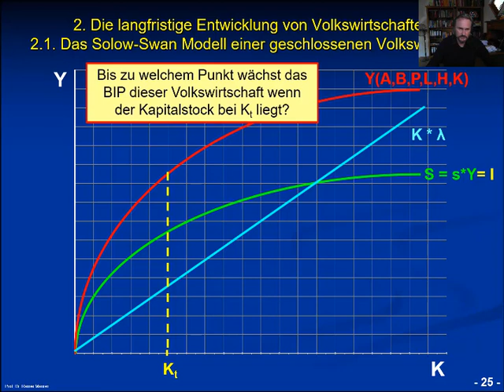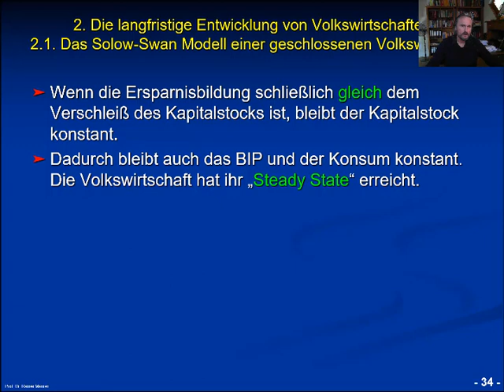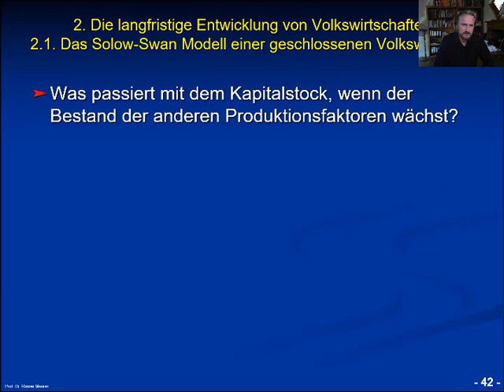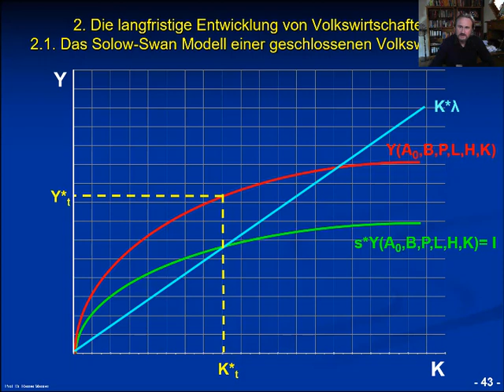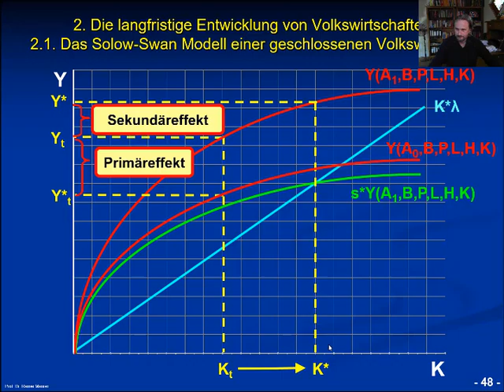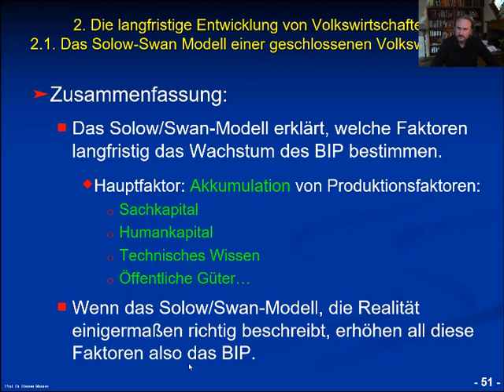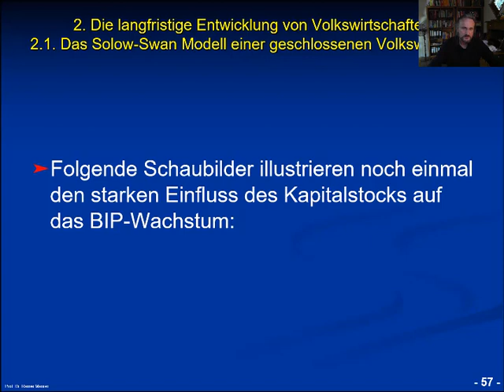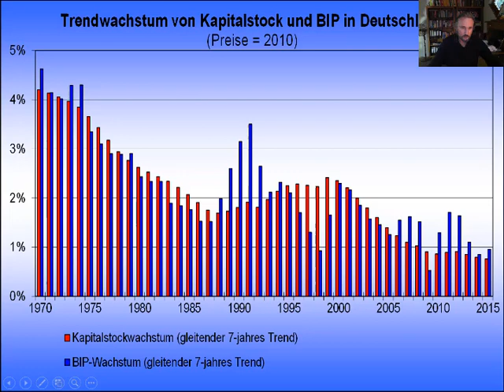Makroökonomik, Vorlesung 5, Kapitel 2, Folien 25-60